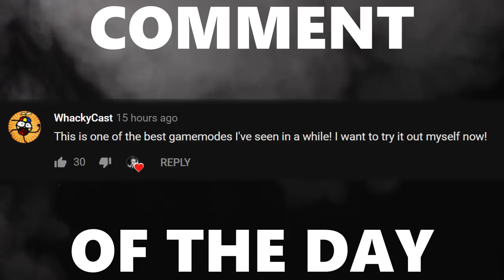LAST ONE ALIVE WINS | QUAD GOAL WITH JON SANDMAN, LAWLER & JAMESBOT